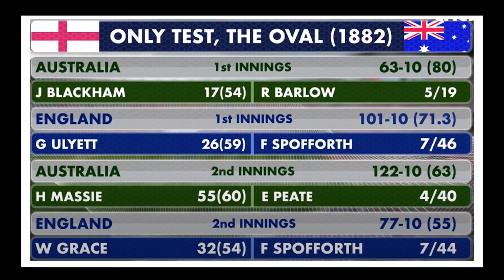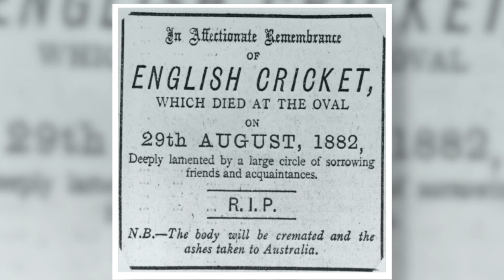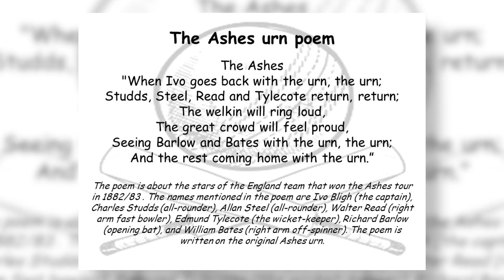|| History of THE ASHES | In NEPALI ||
Presenting to you the history of ashes series just before 72nd ashes series.
I hope you all are excited for this ashes series and the new journey of TC i.e talking cricket begins from here. Shower more support and share to your cricket lover friends.